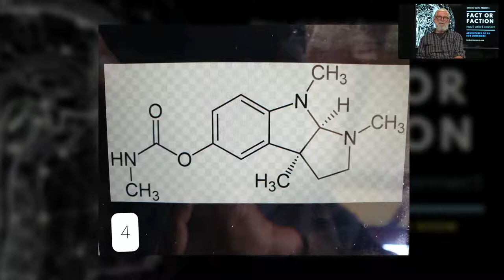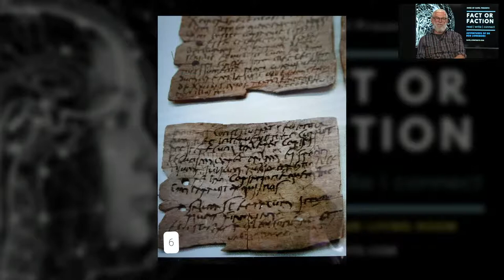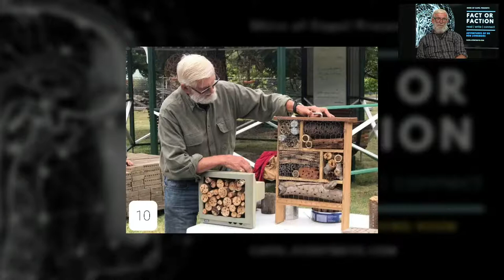Adventures of Dr Bob Longmore | Fact or Faction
Join Bob on his adventurous tale through his life journey and learnings growing up in the wilds of Tyneside, Manchester and the life-changing move for him and his family to Perth Western Australia.

The Shire of Capel is proud to present Fact or Faction Readers and Writer Festival for 2020.

This FREE online workshop is open to anyone living in the Shire of Capel.